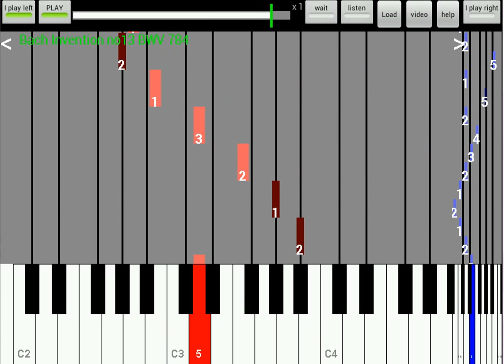Bach Invention no13 BWV 784 - you play left hand